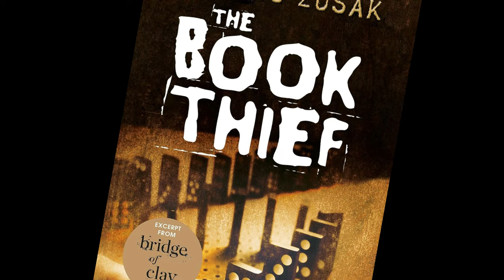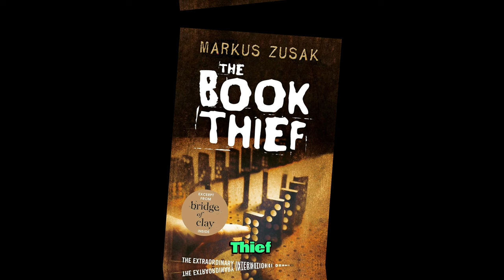“Unveiling Humanity Through the Power of Words: A Review of ‘The Book Thief’ by Markus Zusak”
“The Book Thief” by Markus Zusak is a highly acclaimed novel. It has received numerous positive reviews and ratings. Here are some highlights:

On Goodreads, it has a rating of 4.39 with over 2,471,632 ratings.
An expert review on Goodreads mentions that the book is “brilliant and hugely ambitious” and can be “life-changing.”
A review on Amazon.ca describes the book as “brilliant and hugely ambitious”, and suggests that it can be a “life-changing” read.
The Daily Telegraph describes the book as “extraordinary, resonant and relevant, beautiful and angry”.
The Guardian praises the book as “unsettling, life-affirming, triumphant and tragic” and considers it a novel of “breathtaking scope, masterfully told.”
The book’s story is set in 1939 Nazi Germany and revolves around a young girl named Liesel whose life changes when she picks up a book left behind at her brother’s graveside. This marks the beginning of her love affair with books and words. The book has been recognized as a bestseller and is particularly popular in the category of Children’s Holocaust Fiction Books. It’s great that you’re interested in such profound and impactful literature! 😊.